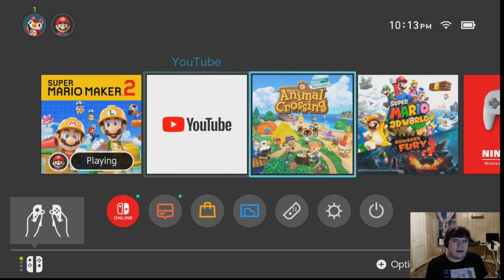LETS TRY SOME EXPERT LEVELS!!-SUPER MARIO MAKER 2 GAMEPLAY